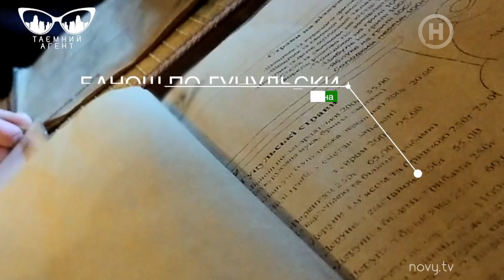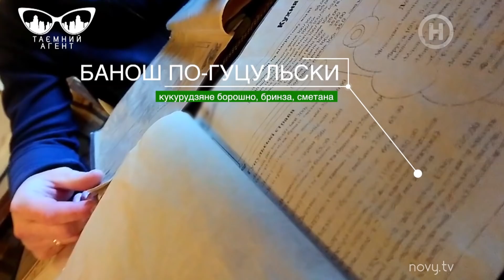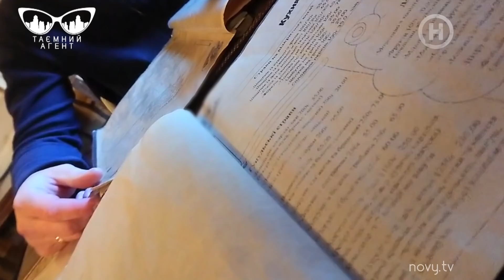Из чего готовят гуцульский банош на Закарпатье? – Тайный агент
Карина Белова в проекте Тайный агент устроится помощницей повара в один из отельных комплексов. Агент под прикрытием проверит чистоту кухни, профессионализм шеф-повара, а также покажет, из чего на самом деле готовят гуцульский банош отдыхающим. Не пропустите эксклюзивное расследование – смотрите онлайн Тайный агент 4 сезон на YouTube.